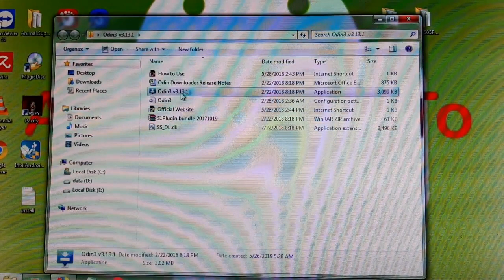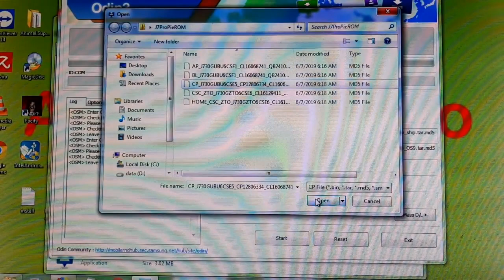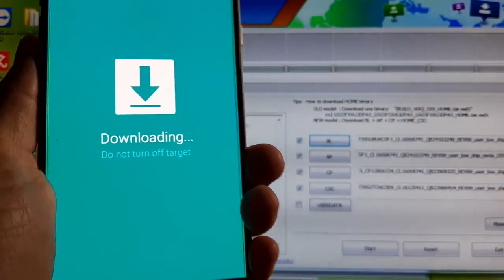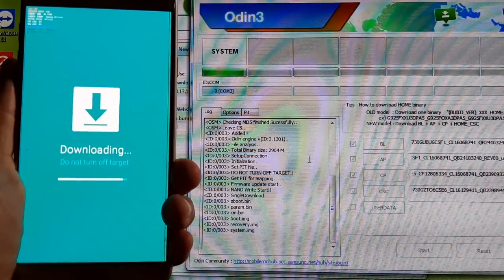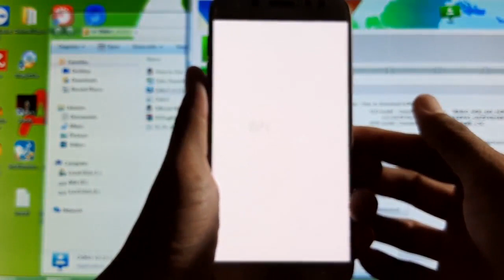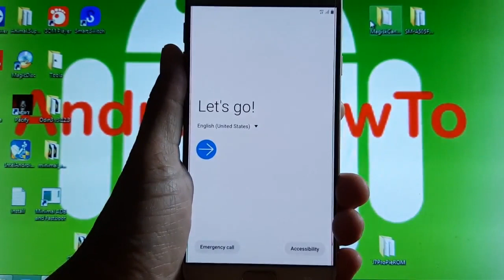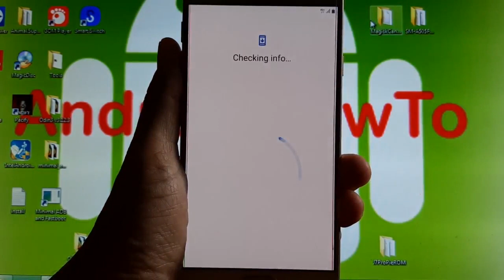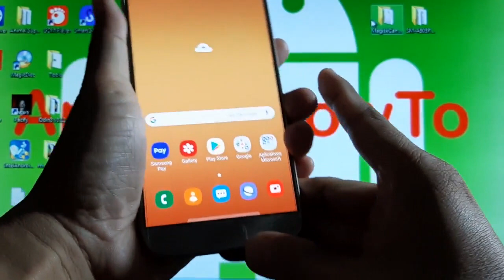Update Samsung Galaxy J7 Pro SM-J730G to Android 9 Pie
Update SM-J730G to Android 9 Pie on Samsung Galaxy J7 Pro. The Android 9 Pie ROM / firmware for Galaxy J7 Pro SM-J730G are available for download, for firmware detail you can see it below.

I can not wait OTA update notify, I use code ZTO from Brazil. This firmware has version number PDA J730GUBU6CSF1 and CSC J730GZTO6CSE6. IT WORKED! It's support multi-language.